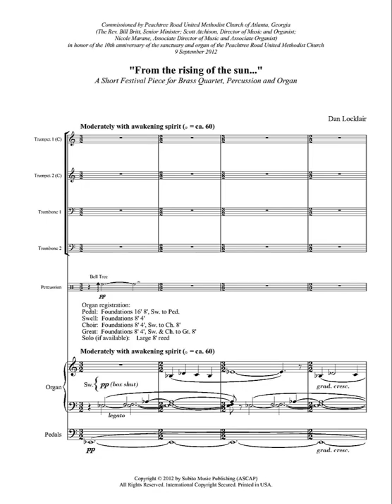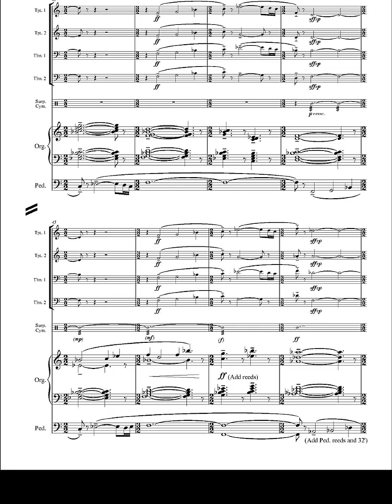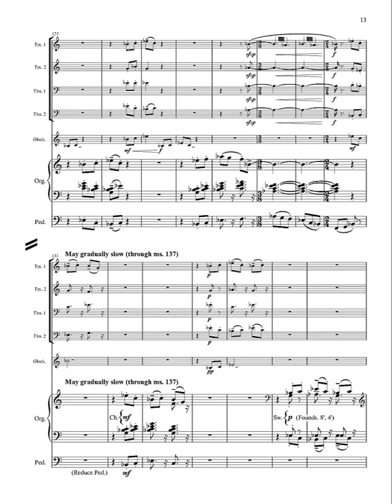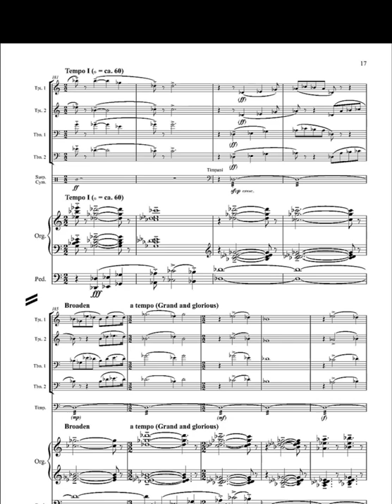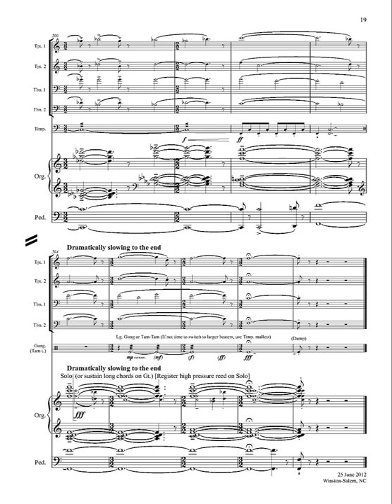”FROM THE RISING OF THE SUN…” (for brass quartet, percussion and organ) by Dan Locklair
”FROM THE RISING OF THE SUN…” (A Short Festival Piece for Brass Quartet, Percussion and Organ) is the result of a 2012 commission from the Peachtree Road United Methodist Church of Atlanta, Georgia, in honor of the 10th anniversary of their sanctuary and organ on 9 September 2012 The large sanctuary for this 7000-plus-member congregation houses two extraordinary organs by Mander Organs of London, England. The Great Organ, installed in 2002, is the largest mechanical action pipe organ ever built by a British organ builder. The Gallery West End Organ was installed in 2008 and, with The Great Organ, consists of 106 stops and 135 ranks. These fine pipe organs, along with a full choral music program, attest to the vital importance of music at Peachtree Road United Methodist Church.

 ”FROM THE RISING OF THE SUN…” takes its inspiration and title from the theme of light as represented in the church’s Rose Window and two transept windows. The 18-foot diameter Rose Window represents creation and symbolizes God’s words from scripture as recorded in Genesis 1:3, “Let there be light.” The two transept windows represent Day and Night and are inscribed with words from Psalm 113:3: “From the rising of the sun unto its setting, Blessed be the Name of the Lord.”

Beginning quietly with the sustained organ punctuated by gentle sounds from the Bell Tree as the brass enter with low long notes, the six-note scalar idea on which the entire composition is built gradually unfolds. The full musical idea – marked by its grandeur – is soon heard in dialogue between the organ and brass, all punctuated by the percussion. A fast middle section is characterized by joyous and, at times, playful, dialogue between the organ and brass colored by the glockenspiel. This buoyant section eventually builds to its climax point, overlapping the return of the grand music heard during in the opening section. Here the primary musical material expands further to the full resources of all instruments involved. At its conclusion the listener should have little doubt of the Psalmist’s proclamation: “From the rising of the sun unto its setting, Blessed be the Name of the Lord.”

                                                        Duration : ca. 6 minutes

This performance of  ”FROM THE RISING OF THE SUN…” is its World Premiere on  9 September 2021 at the Peachtree Road United Methodist Church in Atlanta, Georgia. Conducted by Director of Music and Organist, Scott Atchison, performers included The Atlanta Brassworks and organist, Nicole Marane (Associate Director of Music and Associate Organist).

 ”FROM THE RISING OF THE SUN…” is published by Subito Music.